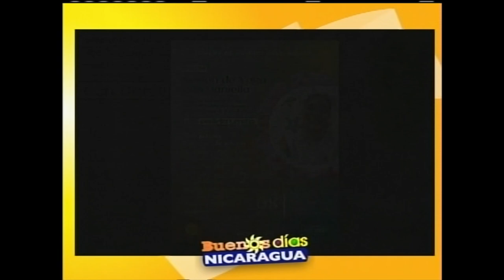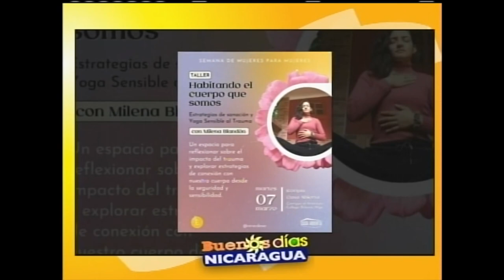Invitación a talleres "Semana de mujeres para mujeres"